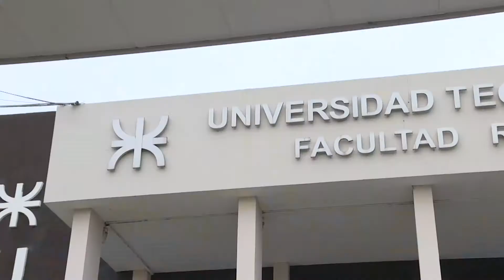Osvaldo Jaldo | Asunción del decano de la UTN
Capital | Participamos del acto de asunción del decano de la UTN-Tucumán, el Ing. Fabián Soria, y las autoridades que lo acompañarán en su segundo mandato al frente de esta prestigiosa institución.
Nuestro reconocimiento a su compromiso con la Educación y el futuro de los tucumanos. Celebramos además, la firma de un convenio a través del cual garantizamos la apertura de una nueva Casa de Estudios en Concepción.
Como Gobierno de la Provincia, le transmitimos nuestros mejores augurios para esta nueva gestión.